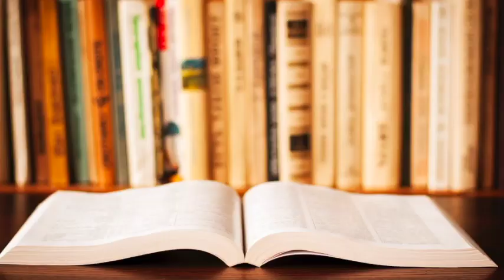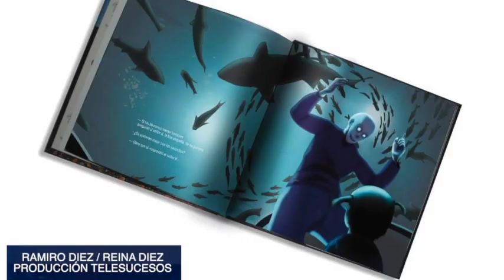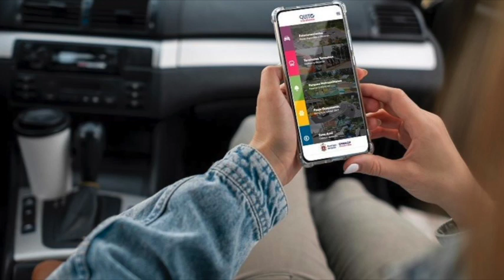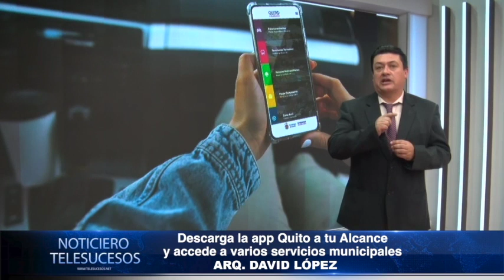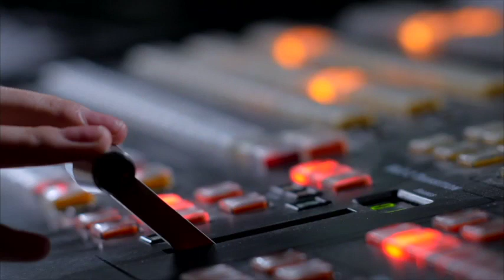NOTICIERO TELESUCESOS 10 DE FEBRERO 2023